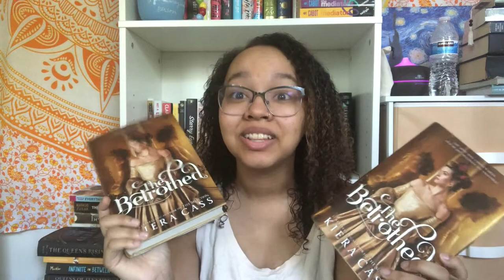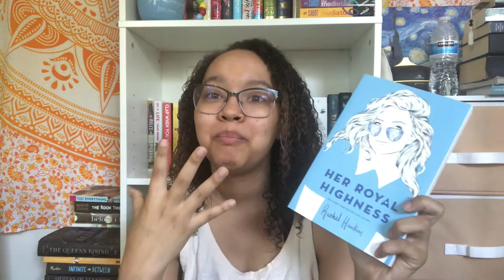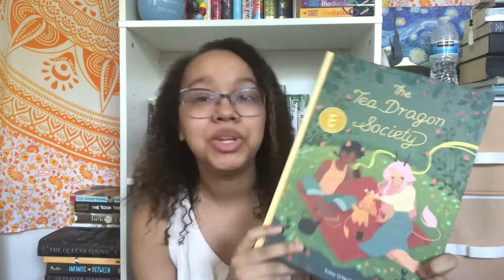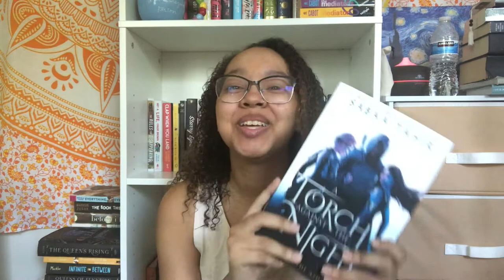Pre-Summer Haul!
bookstagram: @theawkwardbooknerd
Goodreads: @TheAwkwardBookNerd